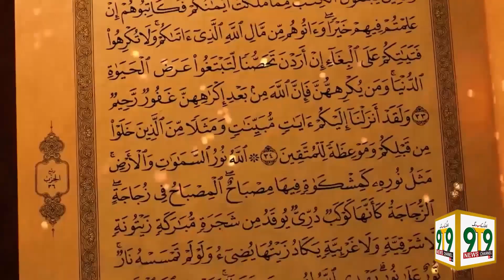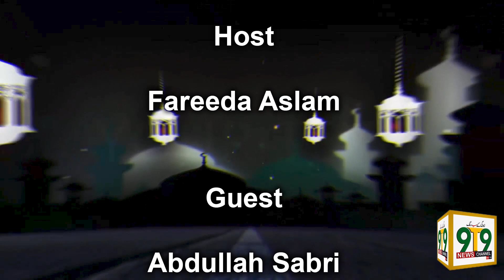Anwar e Mustafa .Host.Fareeda Aslam Naqshbandi..Guest..Abdullha Sabri Please Watch 9T9 News Channel